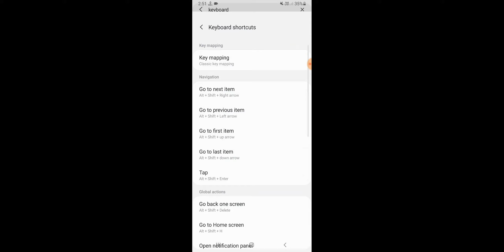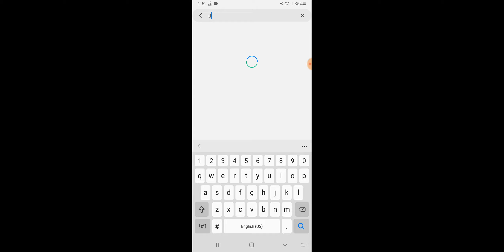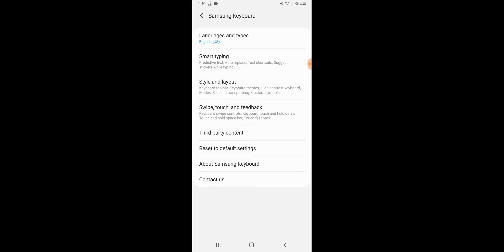Samsung Galaxy Keyboard Setting